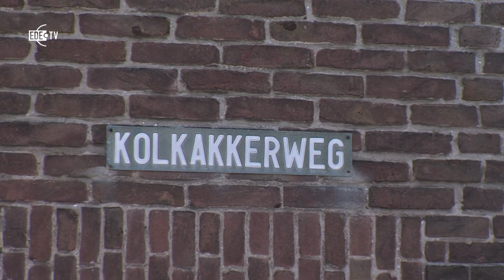Kolkakkerbuurt deel 2 (EDE TV Nieuws 13-07-2015)